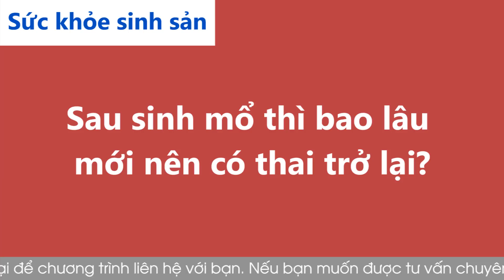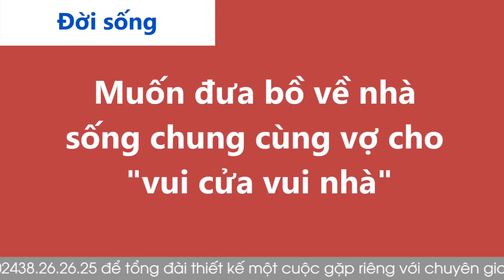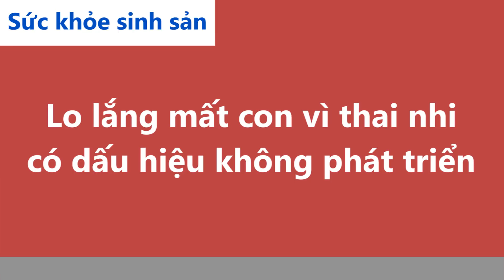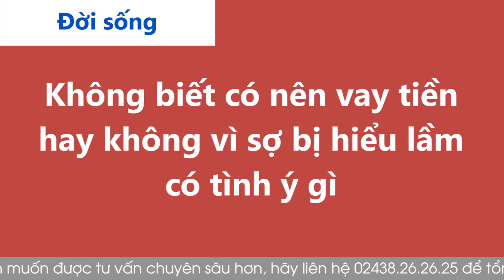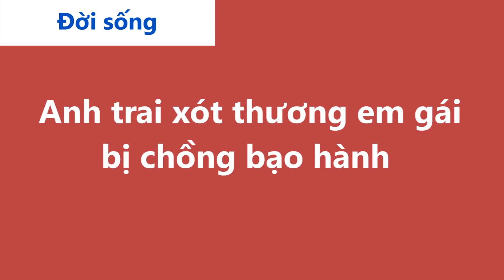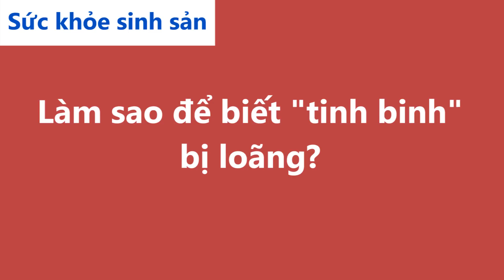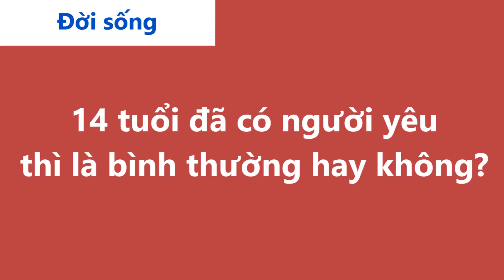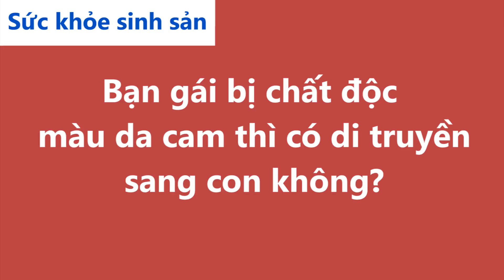Nghe Cửa Sổ Tình Yêu hôm nay 16-10-2021 | Tư Vấn Chuyện Thầm Kín | Tư Vấn Hôn Nhân Đinh Đoàn